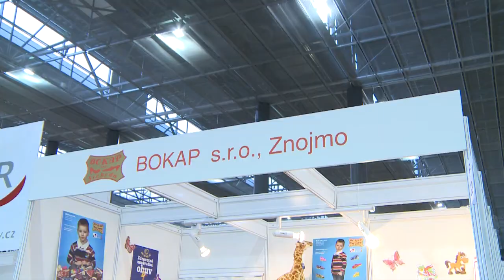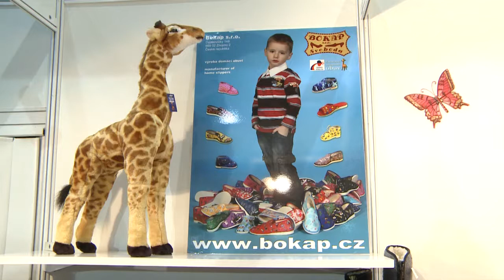BOKAP s.r.o. na veletrhu Styl a Kabo 2013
Veletrhu se Styl a Kabo 2013 již tradičně zúčastnil také dvojnásobný finalista soutěže Firma roku Jihomoravského kraje - společnost Bokap, která se již opakovaně umístila mezi třemi nejlepšími firmami v této prestižní soutěži. Na prestižních módních veletrzích prezentovala společnost Bokap ucelenou kolekci dětské, dámské a pánské domácí obuvi.
Dětská domácí obuv od společnosti Bokap disponuje certifikátem zdravotní nezávadnosti -- takzvanou Žirafou. Tento certifikát uděluje Institut pro testování a certifikaci těm výrobkům, které odpovídají požadavkům na ortopedickou a hygienickou nezávadnost a bezpečnost při jejím používání.